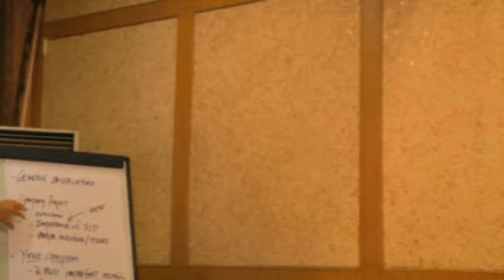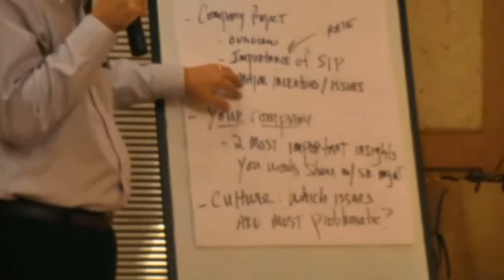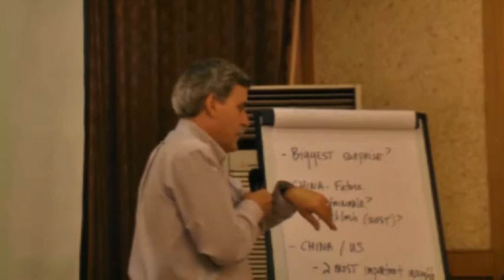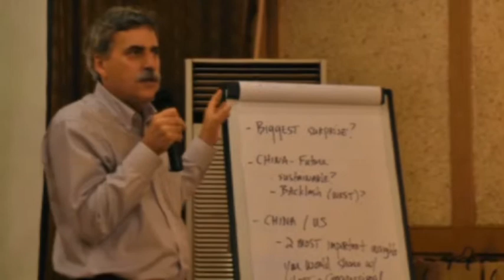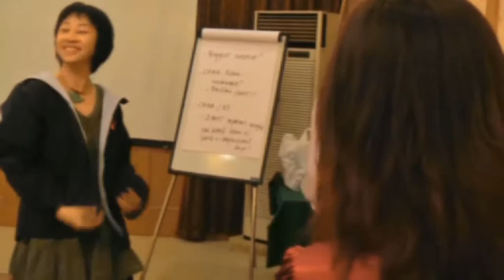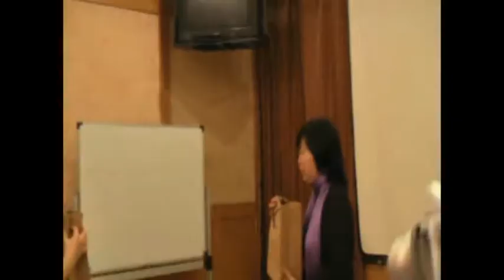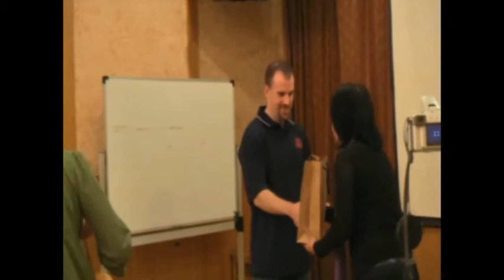Close-Up on The New China: Part 6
Rochester Institute of Technology - EMBA Program:
CLOSE-UP ON THE NEW CHINA: A program that helps you make sense of the changes in China
5-12 October 2008, China